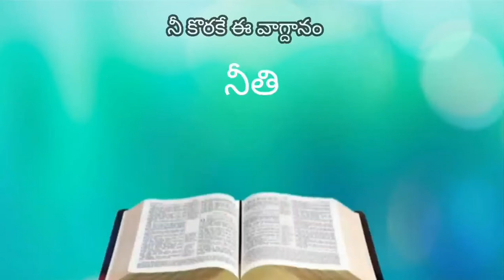నీ కొరకే ఈ వాగ్దానం 9-1-2022